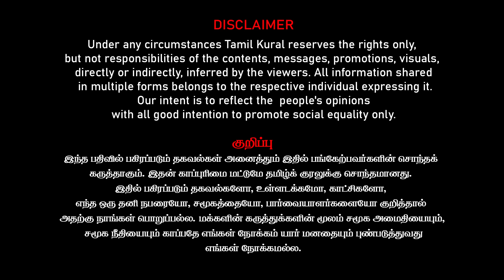மோடியின் கதறல் | அசிங்கப்பட்ட பாஜக | அண்ணாமலை கொடுத்த வீடியோ | ஆப்பு வைத்த ஸ்டாலின் | Dr Kantharaj